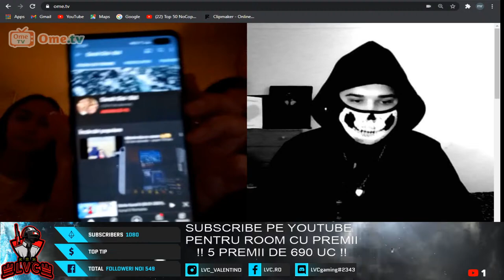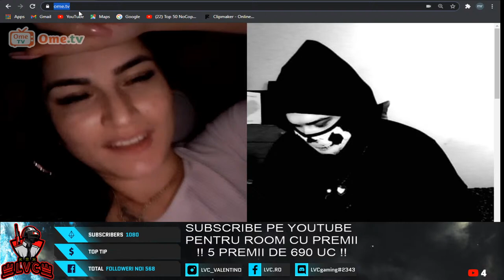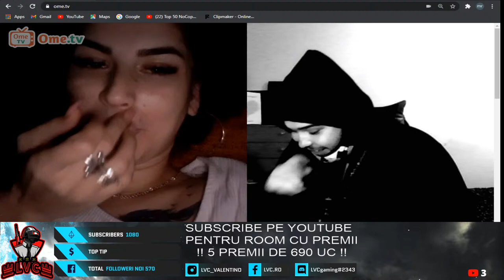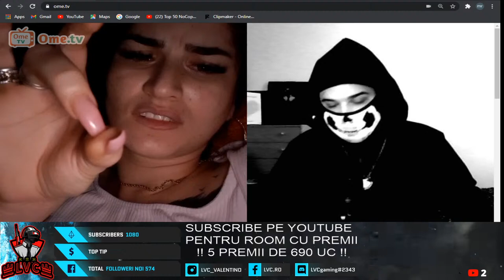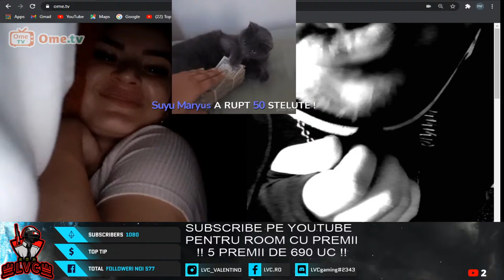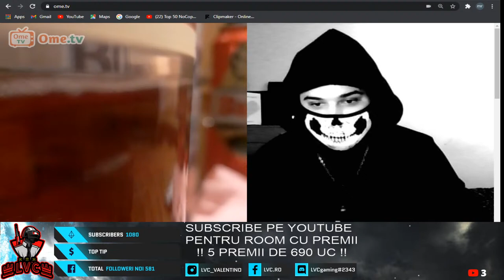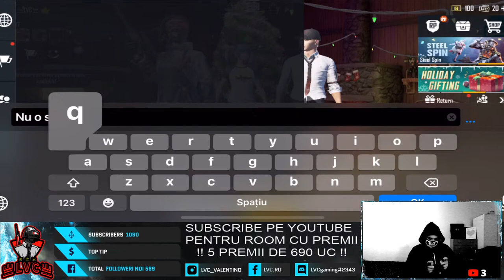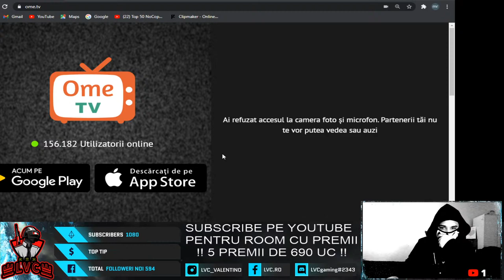HAI CU OME TV CA MOR AICIII =))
🔥HAI CU LIVE-UL BOMBA🔥
⚜️TOP DONATII⚜️
♦️1♦️ PITICU 90.000⭐️♦️
👑2👑SERGIU ARABU 67200👑
♠️3♠️ ANONYMUS 40060 ⭐️♠️
♣️3♣️Eduard Vulpoiu 4200🌟♣️
🔥4🔥 Alex Mirmea 1200🌟🔥
⚡️DACA ESTI NOU NU UITA SA DAI UN FOLLOW SI COMM CU !notify⚡️
👑 LINK PENTRU TOTI CARE VOR SA SUSTINA CU O DONATIE SI VOR SA SPONSORIZEZE ROOM URI CU PREMII👑
(sustinere, promovare, room-uri cu premii)
STREAMERI PE CARE II POTI URMARI SI RESPECTA LA FEL CA SI PE MINE!! :
Dispozitiv: iPhone 11 Pro Max 256gb + Hp Omen 17 + Elgato HD60 S+
👑RESPECT ENORM PENTRU TOTI CEI CARE SUNTETI AICI👑